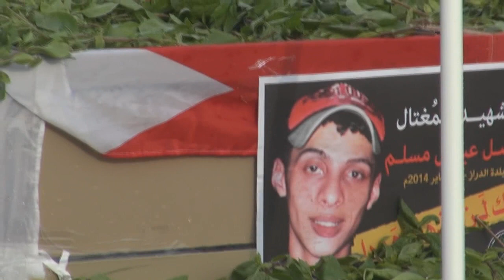زفاف الشهيد فاضل عباس مسلم - الدراز 26/1/2014 Bahrain